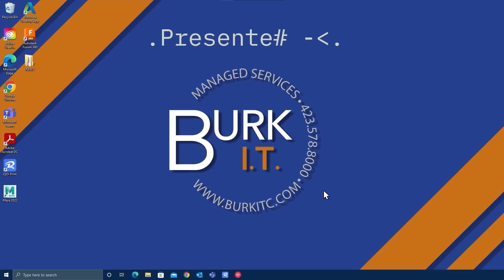Robotics | News.exe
In this episode of News.exe, Michael and Noah discuss the ever-expanding field of robotics, a technology that symbolizes progress and dystopia at the same time.